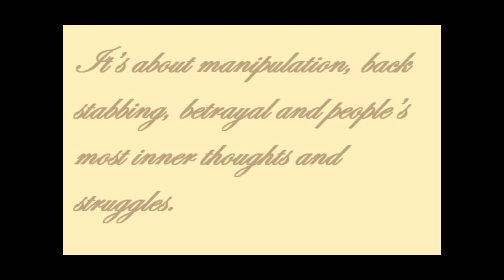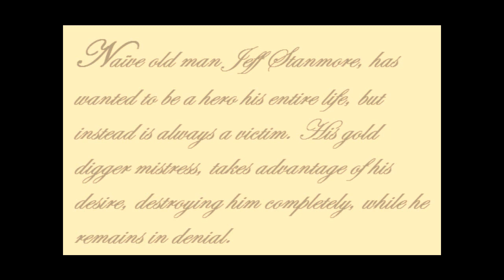Novel: Cinderella Tears by Jui-Wei Yang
I graduated from Macqurie University, studying a Bachelor of Arts in Media and Culture Studies and was privilege to get professional insight into how certain western traditional values, can encouraged firstly, racism and secondly, for women to seek out and choose to stay in a type of romantic relationship, which frequently also have abusive tendency. I also have the privilege of gaining further understanding of these topics through the studying of Public Relationship.

These problematic traditional values still influence many modern western societies.

Base on my understanding of PR and western traditional values, I believe these girls are been effected by what expert refer to as Response Shaping Process, which is to persuaded a person to a distorted perspective while having a limited understanding towards a situation, when a person has a limited understanding they don't have facts needed to contradict what they are been persuaded to believe in, making them vulnerable to be persuaded to distorted views. This is especially the case with children, who are yet to have any understanding towards anything.

Parents frequently pass their values to their children and it might include aspects of western traditional values that encourage girls to seek out and stay in a type of romantic relationships, which might include certain abusive tendency and because the girls are been persuaded at a young age, prior to have any real understanding towards anything, they grew up with distorted believe, resulting in them seeking out and choosing to stay in romantic relationship that could have certain abusive tendency, resulting in the statistic of over 40% of women in Australia been in physical and/or emotionally abusive relationship. This topic inspires me to write a novel, about a woman that is in an abusive relationship, due to this exact same reason.
 What also interest me is that firstly, when a person believe in something badly enough, they would lie to themselves and turn a blind eye to all truth that suggest otherwise and look for examples and opinions that can be use to reinforce their believe and secondly, western traditional values have the tendency to believe white men to symbolized male, adult and parents and none whites symbolize child and female and today, its influence still encourage believe of western culture to symbolize male, parent and adult and none west to symbolize female and child. What the combination of first, second and Response Shaping Process, encourage is, while compare west to none west, turn a blind eye to e.g. Crusaders been defeated by Muslims, the Mongolia Empire ruled 1/3 of Europe, Dark ages, economical collapse of post Cold War Russia and Eastern Europe and the advancement of modern Taiwan, Japan, South Korea and Singapore. But focus attention on e.g. the Roman Empire, British Empire and modern North Korea. Therefore continue to believe in the idea of west to symbol of parent, adult and male and none west to symbolize female and child. I believe, the result of this, in combination of male ego of wanting to be a hero, meant white men who firmly believe in this western traditional value, are more vulnerable to be con by none white gold diggers, then white gold diggers and stories of such, are overwhelming. Within my novel, I also decided to create a sub plot, of such.

Set in modern Australia's city, Cinderella Tears, is an emotional drama, about love, life, change and self discovery. It's about manipulation, back stabbing, betrayal and people's most inner thoughts and struggles. Hailey Walker is a beautiful young woman, who fantasizes of a fairytale romance, only to have an abusive boyfriend take advantage of her, through her desire and turn her into his little play thing. Naïve old man Jeff Stanmore, has wanted to be a hero his entire life, but instead is always a victim. His gold digger mistress, takes advantage of his desire, destroying him completely, while he remains in denial.